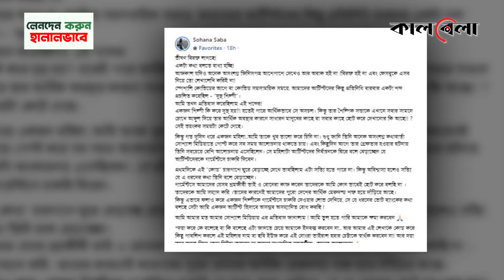নিপুন প্যানেলের কর্মকাণ্ডে চটেছেন সোহানা সাবা | Sohana Saba | Nipun | FDC Election | Kalbela